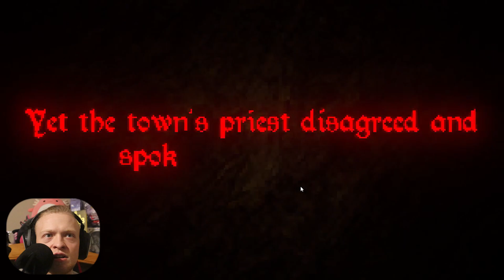IF LIFE SAYS WEST, GO WEST NOT EAST - The Witch of Sherdome Forest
YOU SHOULD NEVER GO ON YOUR OWN. WHO DOES THAT.

The Itch.io Game Link!

StreamerKilla bc I still luv his content still: Kick.com/KillaonKick
ALL EDITED